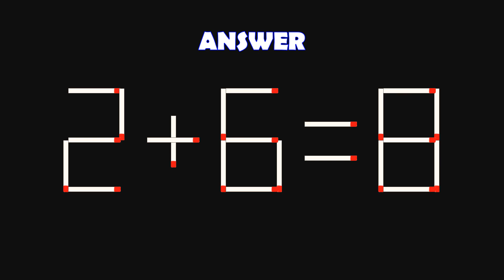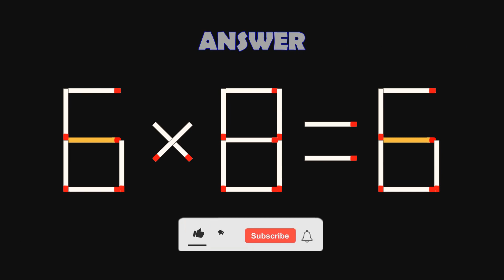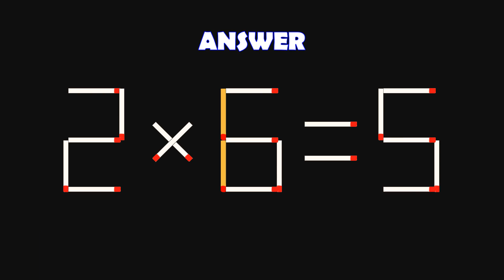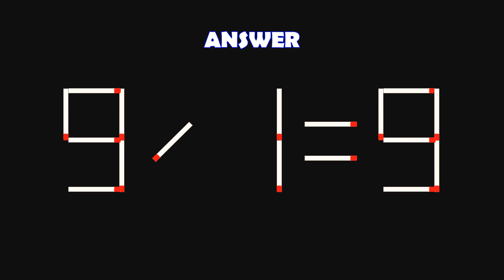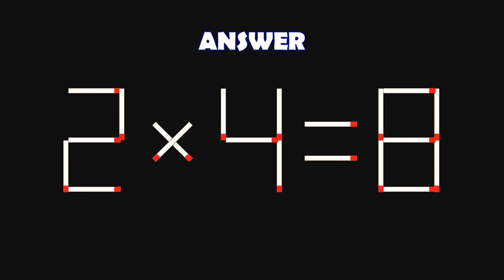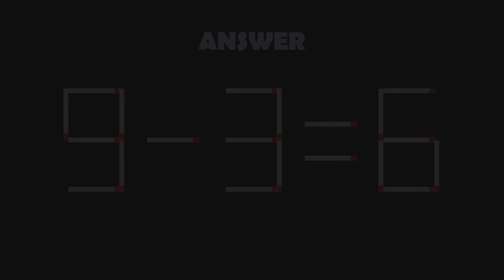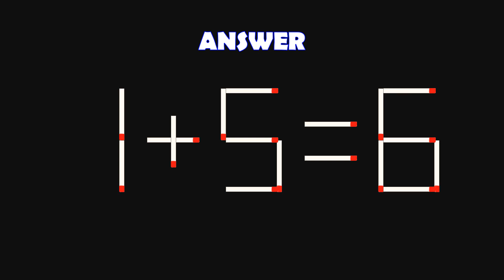Logic Puzzles with Matchsticks-287| Matchstick Logic Puzzles |Matchstick Puzzles with Answers